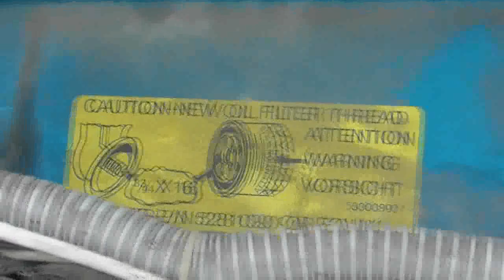Сохранённое нужно ещё уметь ремонтировать, и будешь то ценить. 07. 05. 2017